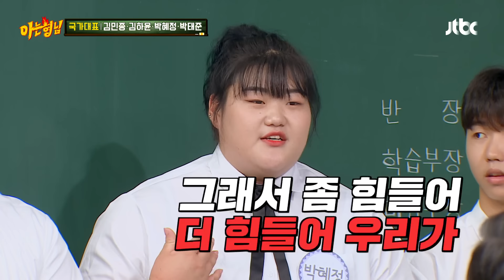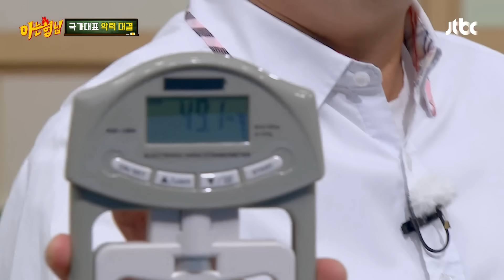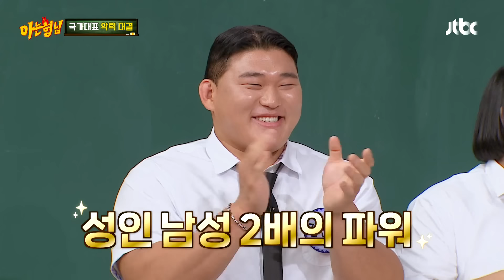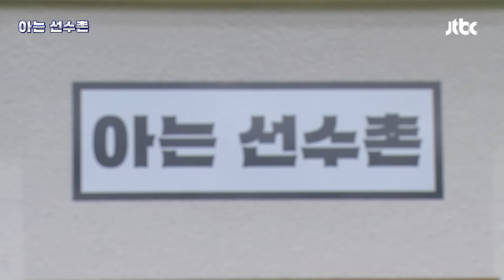유도 : 역도 팀 훈련 살살하던데ㅋ 레전드 메달리스트들의 🔥기싸움 한 판🔥 | 아는 형님 448회 | JTBC 240831 방송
유도 : 역도 팀 훈련 살살하던데ㅋ 레전드 메달리스트들의 🔥기싸움 한 판🔥